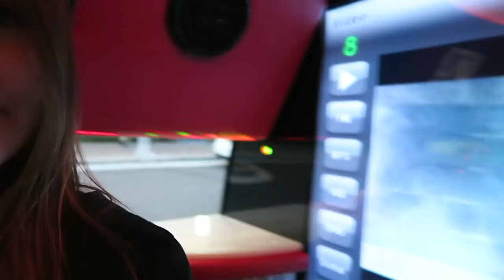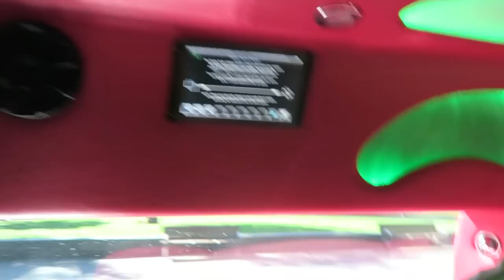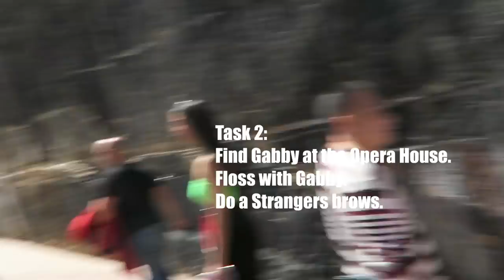VLOG// Meeting Rihanna and getting arrested?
▲FAQ//
Who does your hair?
What's on your nails? SNS D01 or D05
Where are you from? I'm Irish but I live in Sydney now.